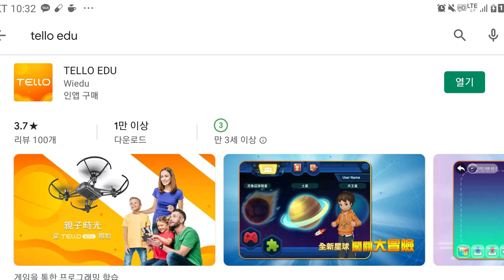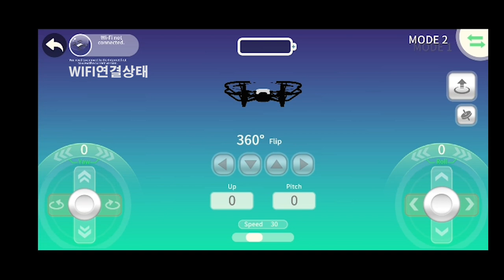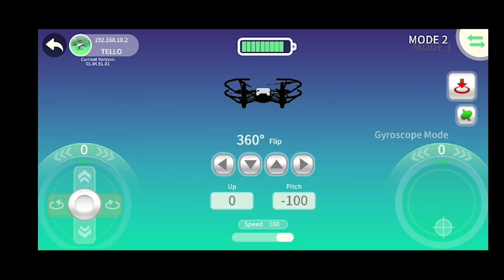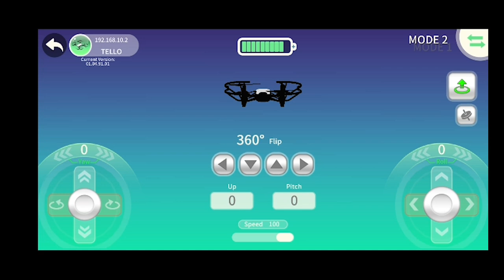Tello EDU, 드론 코딩에 대한고민을 한번에 해결하다! (How to code your Tello with Tello EDU)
오늘의 영상은 Tello edu 앱을 이용하여 텔로를 코딩하는 방법입니다.

Tello EDU앱은 시뮬레이션 게임을 통해 코딩에 대한 기본 개념을 알아갈 수있고, 실제 텔로드론을 조종할수도 있으며, 드론을 코딩하고, 코딩한 내용을 시뮬레이션까지 해볼 수 있는 앱입니다!

드론교육이나 코딩교육을 어떻게 할지 고민중이신 분들은 영상을 보시면 도움이 되시리라 믿습니다 !